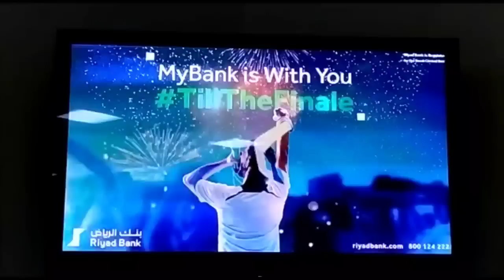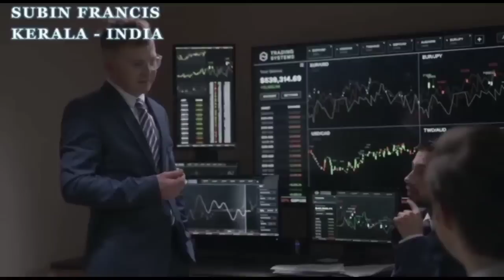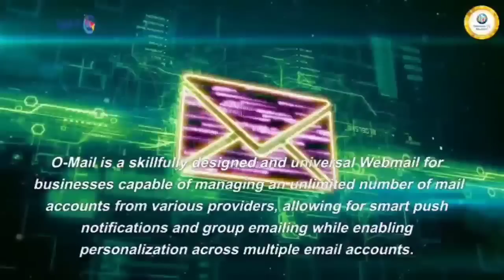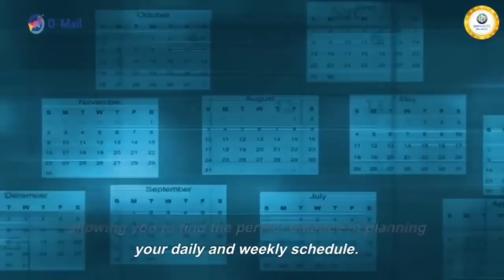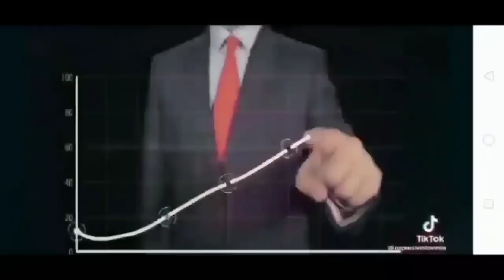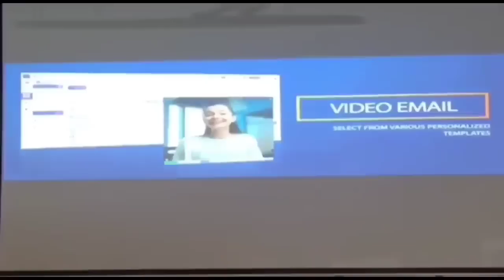ONPASSIVE TELUGU 360 WEBINAR INTERESTING LATEST UPDATES TODAY||O-MAIL|| onpassive new update telugu